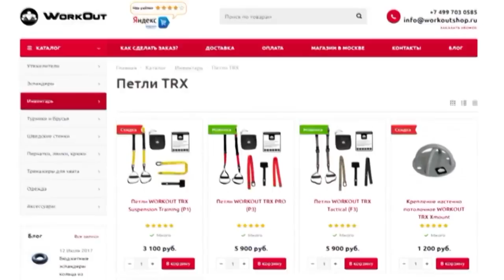Как Увеличить Рост в Домашних Условиях!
Как подростку увеличить рост используя только турник? Как стать выше на турнике? Благодаря нескольким упражнениям это можно превратить в реальность, т.к многие подростки страдают дефицитом роста и это их сильно тревожит. Многие думают как вырасти во взрослом возрасте. Эту информацию вы можете найти на канале Арчо Моррис. Archo Morris - только годные советы!